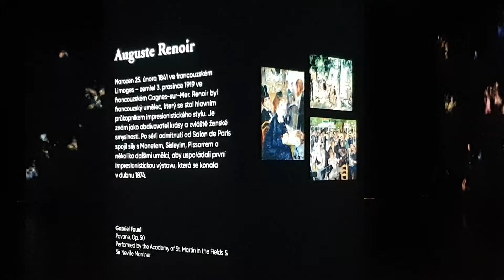Výstava Bylo Nebylo, Van Gogh, Monet, Renoir, Paul Signac, Edgar Degas, Bohumil Kubišta